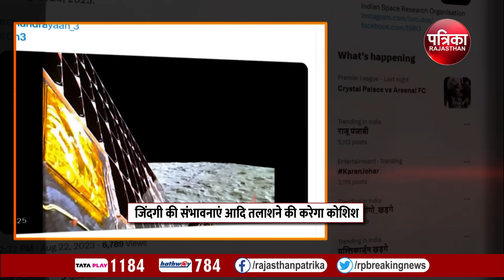Chandrayaan 3 Landing: India ने रच दिया इतिहास, चांद पर पहुंचा Chandrayaan 3 | ISRO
Chandrayaan 3 Landing: India ने रच दिया इतिहास, चांद पर पहुंचा Chandrayaan 3 | ISRO | Chandrayaan 3 LIVE

India ने इतिहास रच दिया है। भारत के Chandrayaan 3 की चांद पर सफल सॉफ्ट लैंडिग हो गई है। हिंदुस्तान चांद पर पहुंचने वाला चौथा देश(Chandrayaan 3 Landing) बन गया है। साथ ही यह पहला मौका है जब चंद्रमा के साउथ पोल(South Pole) पर कोई देश पहुंचा है। भारत और ISRO के लिए ये बड़ी बात इसलिए भी है क्योंकि साउथ पोल पर आज तक कोई देश नही पहुंच पाया है। भारत ही इकलौता देश है जो चांद के इस हिस्से पर पहुंचा है।

Chandrayaan 3 lands on moon, chandrayaan 3 mission successful, Chandrayaan-3 landed successfully on moon